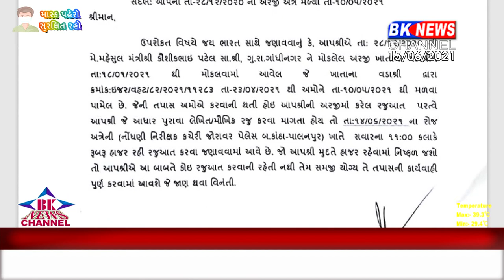લાખણી વિવાદિત જમીન...